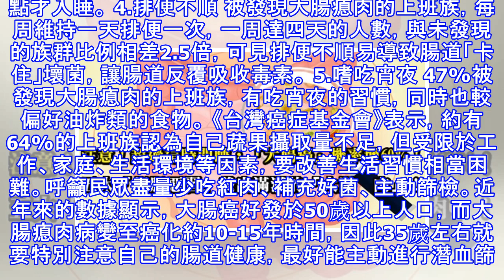超過這時間睡，「大腸癌」機率增60%！五大「傷腸惡習」養出滿滿的「大腸瘜肉」